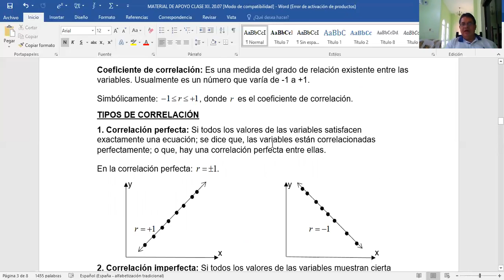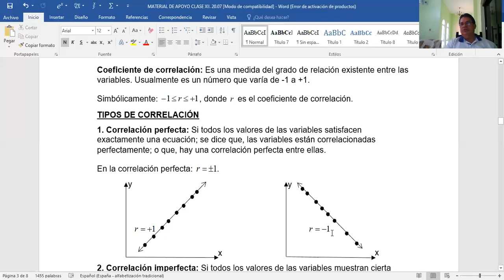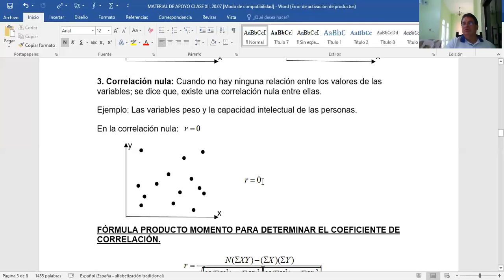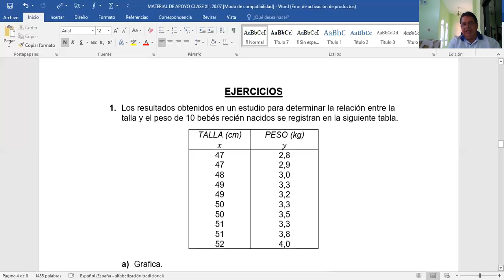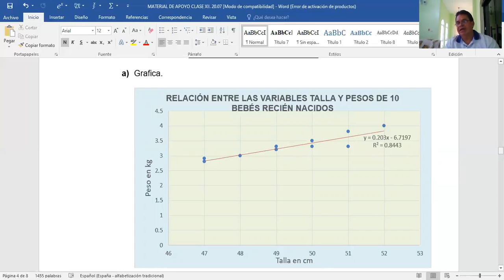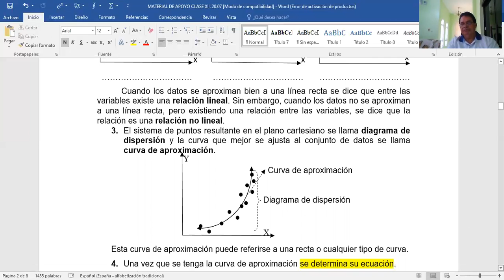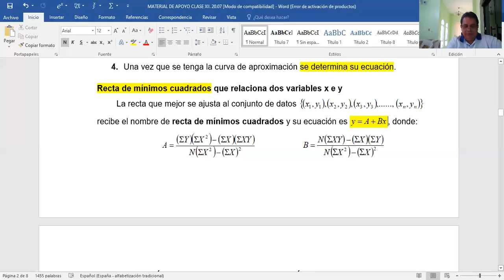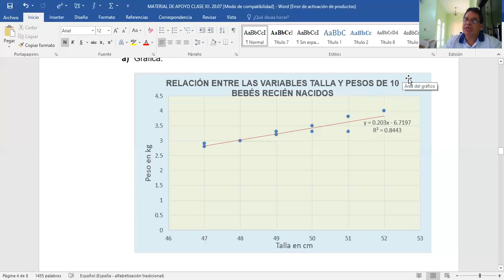VÍDEO II CLASE XIII. 2° CURSO. 14.09